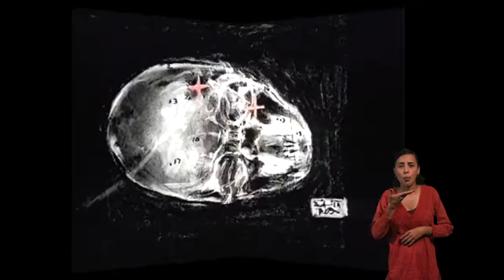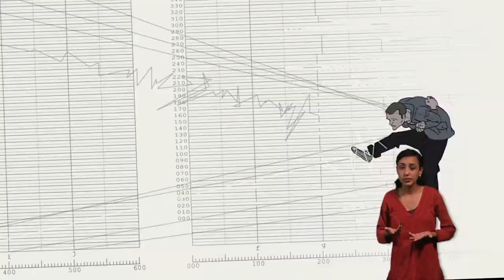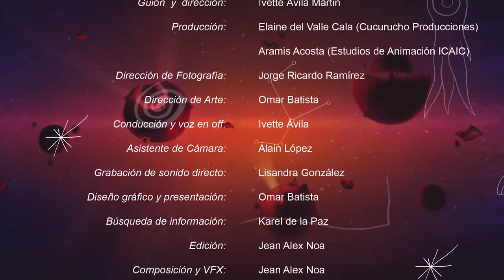Galaxia K cap 7 (Con lengua de señas)